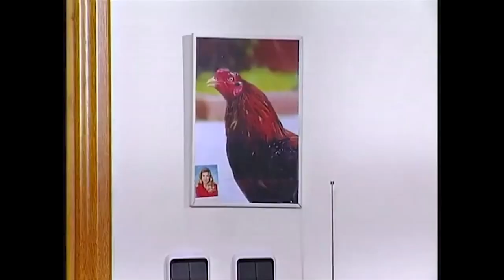Kanun Kaçağı Mı Bu? - Bizimkiler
Tak Tak Sedat, tutukluyu getiriyor.